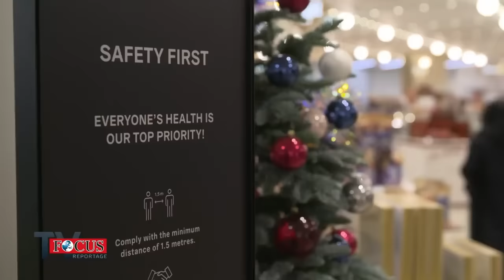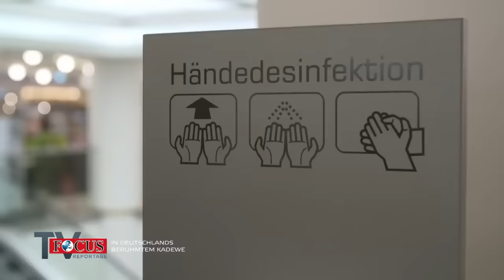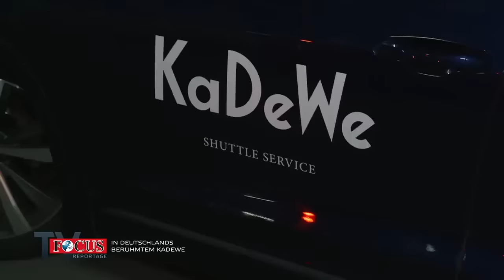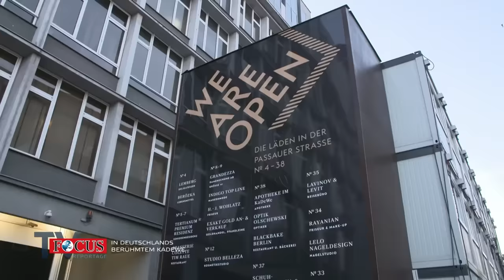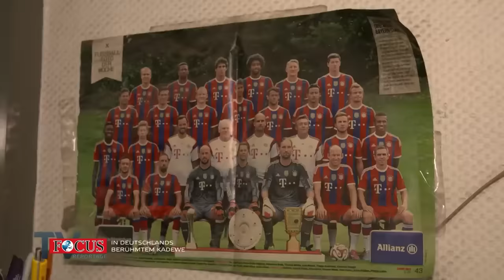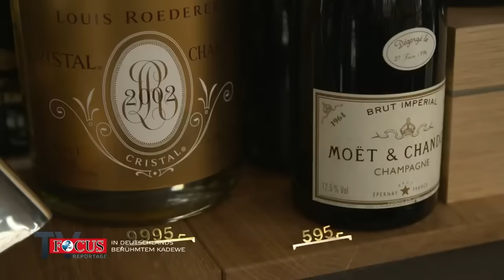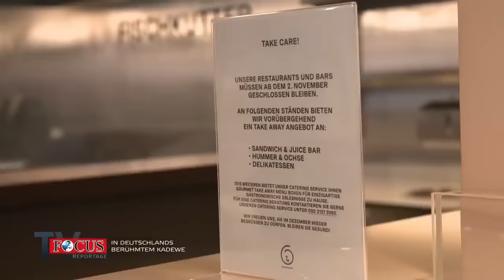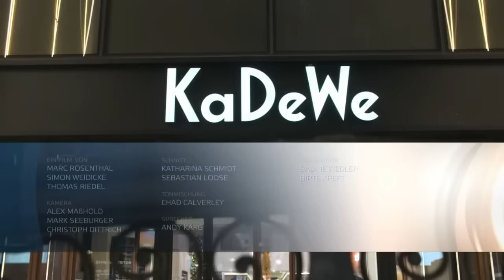Luxus-Shopping der Extraklasse - Warum ist das KaDeWe so erfolgreich? (2020) | Focus TV Reportage